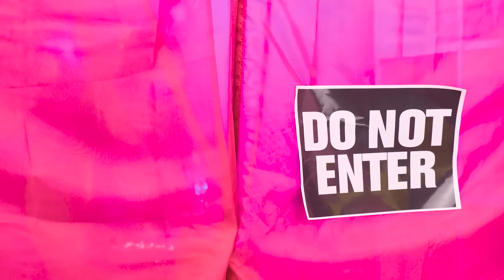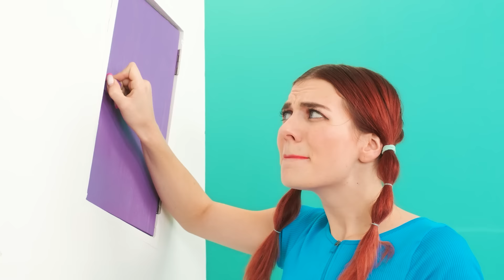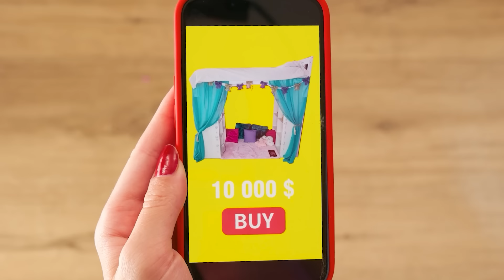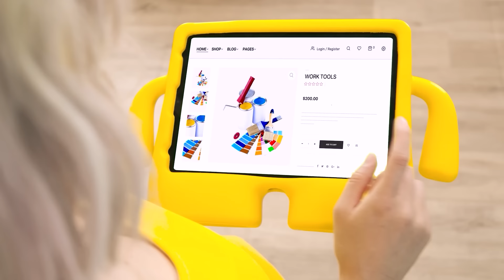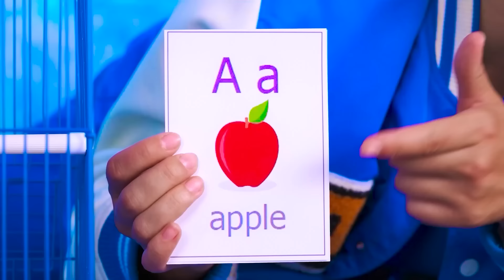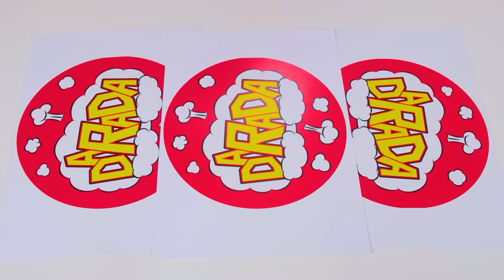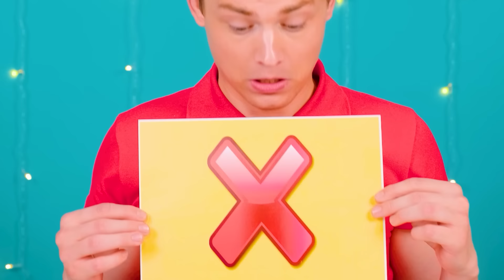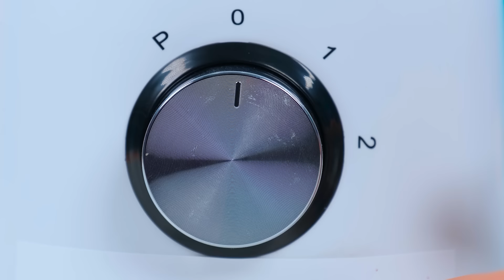Tajne Sobe Ispod Kreveta | Bogati VS Siromašni Smešne Situacije Fun Fun Challenge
Svako sanja da ima svoje udobno mesto! Pridružite se novom zabavnom izazovu!